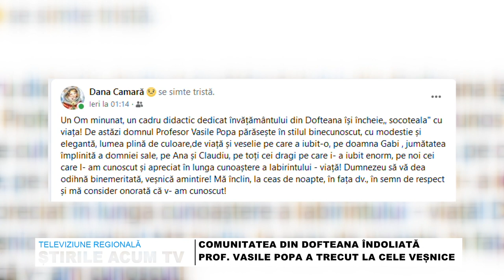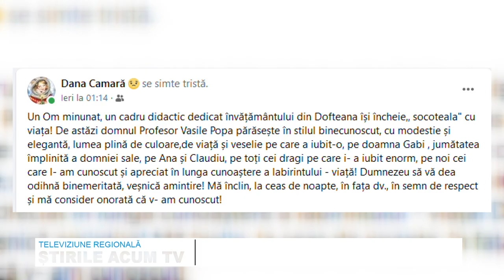STIRILE ACUM TV | 31- 01.02.2023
COMUNITATEA DIN DOFTEANA ÎNDOLIATĂ – PROFESORUL VASILE POPA A TRECUT LA CELE VEȘNICE

AUTOTURISM SCOS DIN ZĂPEZI LA PODU TURCULUI

UN ACCIDENT CU 3 VICTIME PE STRADA TUDOR VLADIMIRESCU